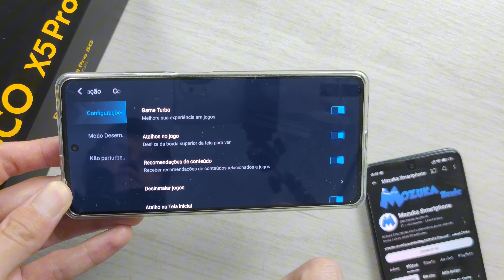Como ativar o Game Turbo no Xiaomi